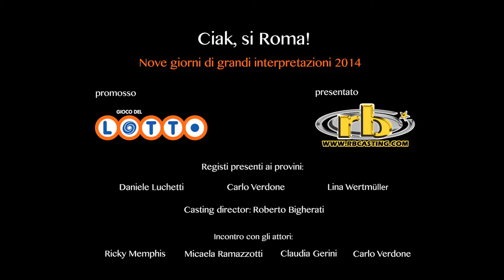Angelica Prezioso, Provino, Ciak si Roma! 2014, Il Gioco del Lotto, RB Casting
Provino a Angelica Prezioso.

"Ciak, si Roma! Nove giorni di grandi interpretazioni".

Tornano i casting al Festival Internazionale del Film di Roma promossi da Il Gioco del Lotto e organizzati da RB Casting.